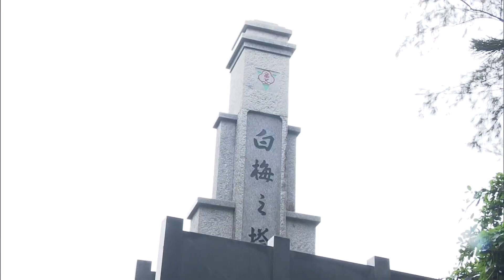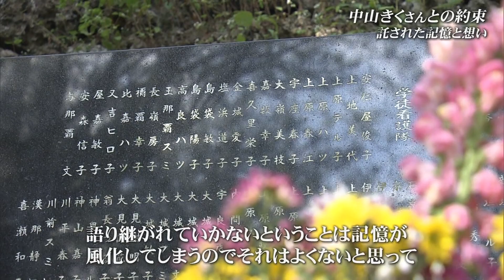「思っているだけでは平和は来ない」 中山きくさんの想いを紡ぐ（沖縄テレビ）2023/6/22